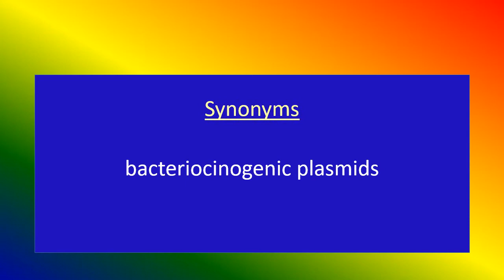BACTERIOCIN FACTORS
Medical knowledge,